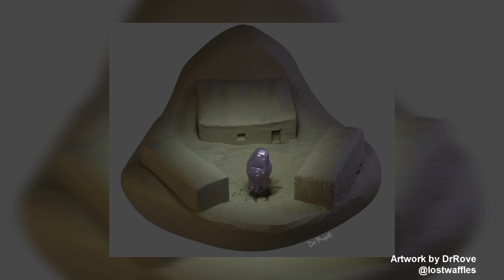A New Home - Rimworld Ideology Ep. 7 [Rimworld Cold Bog Randy 500%]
In this episode of our Rimworld Ideology challenge in the Cold Bog, we finally start constructing the village of Livienna, our first proper settlement in for the Cult of Jingz.

In this episode of Rimworld Ideology, we continue our 500% Naked Brutality run in the cold bog. With Coko back in the colony and Thoraya converted to the Cult of Jingz, our sights are set on a new home: In the middle of the cold bog, we can move some trees out of the way to clear a space for a few small buildings. After a failed prison break, Thoraya also finally re-joins the colony for good and with four colonists, we quickly erect the center of a small village. In the meantime, Specs becomes the "Treespeaker of Jingz", the colony's moral leader, and together with Maniac, she ensures a steady supply of fresh meat. Another quest from the Empire then rewards us with a second masterwork great bow and all in all, things are going pretty well for our cultists. Will that trend continue or will we be forced to make some changes soon?

Chapters:
0:00 Intro
0:45 Gameplay
20:36 Fan Art / Outro

The Cold Bog is one of Rimworld’s more challenging biomes: A frosty, marshy wetland overgrown with vegetation, survival in this swamp biome will not be easy as we have to deal with frequent diseases, short growing periods, slow movement speed on the swampy soil and an overall lack of solid terrain to build upon. Additionally, we are settling on a tile featuring both a large river as well as a coast to the sea, so space will come at a premium in this playthrough.

We are starting with a modified Rimworld Naked Brutality scenario, leaving our starting colonist Spectral Phoenix with no food, items, research or equipment to start her journey in the cold bog – not even clothes. We are also making our starting colonist a member of a tribe, severely lowering the speed with which new projects are unlocked. The goal of this Rimworld Ideology challenge in the cold bog is to start with absolutely nothing and survive the dangers of the swamp on Randy Random "Losing is fun difficulty" with the threat scale cranked up to 500%.

With the Rimworld Ideology DLC and the Rimworld 1.3 update, we also see the introduction of completely customizable belief systems and we begin by choosing "Tree Connection" as our starting meme - the foundation of our ideology. Additionally, we see social roles, rituals, hunts for ancient relics and cross-cultural interaction introduced to Rimworld, as well as the mystic Gauranlen trees and the brand new Archonexus ending.

All Rimworld Ideology gameplay for this Rimworld Ideology Challenge was recorded on the PC in 1440p.

Thumbnail artwork by Sunnybrook1